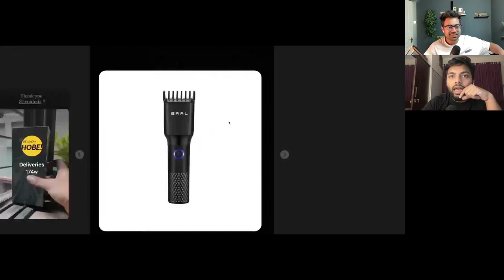BAAL Gag gift হিসেবে দিলে কেমন হয়?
BAAL Gag gift হিসেবে দিলে কেমন হয়? Better BBA